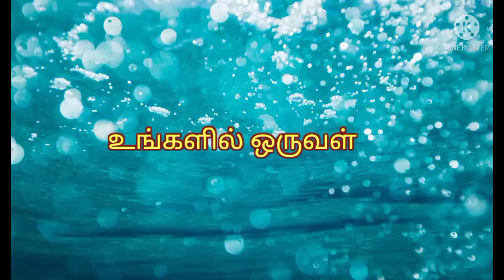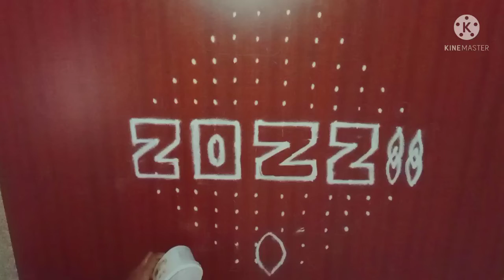new year kolam || welcome new year kolam|| lotus new year kolam